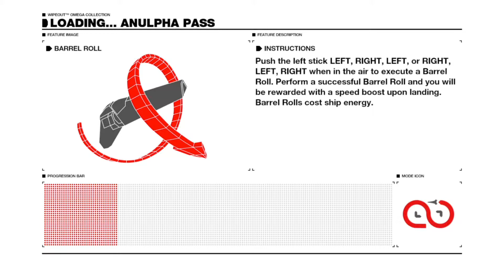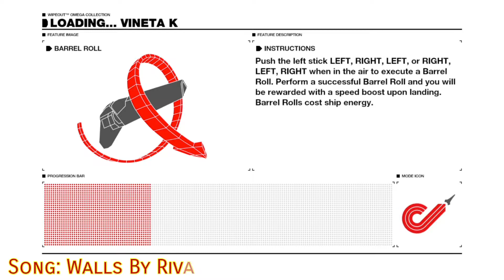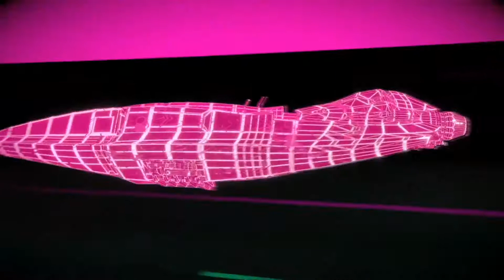Wipeout Omega Collection Gameplay